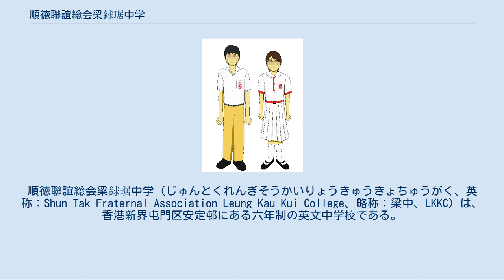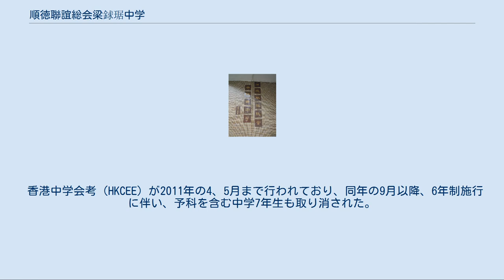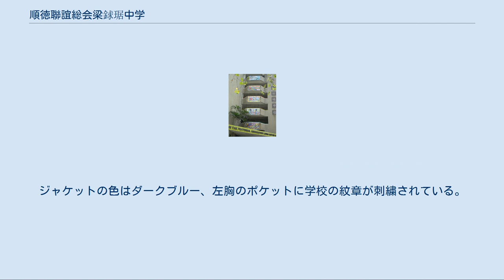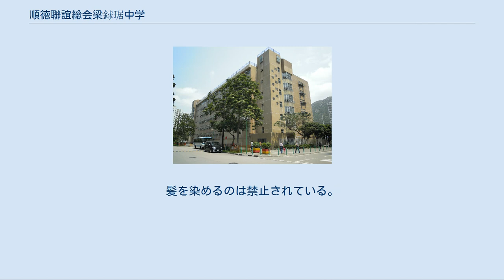順徳聯誼総会梁銶琚中学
順徳聯誼総会梁銶琚中学（じゅんとくれんぎそうかいりょうきゅうきょちゅうがく、英称：Shun Tak Fraternal Association Leung Kau Kui College、略称：梁中、LKKC）は、香港新界屯門区安定邨にある六年制の英文中学校である。
 中国語、通識教育及び中国歴史を除く全科目は英語で授業が行われている。
 通称梁中（りょうちゅう）、英語はLKKCと呼ばれる。
1981年9月に成立に伴って屯門区安定邨にある新築の校舎も同時に使い始めた。
当時の屯門は人口が少なく、発展したばかりの新市鎮であった。
 1年生に入学者の3分の1（54人位）が外部受験者で、残りが順徳聯誼総会のグループの小学校からの内部進学者で3分の2を占めている。
生徒の英語の能力が重視され、入学試験でも、受験生の英語のコミュニケーションの力は重要な一環だという。
毎年4、5月頃に香港の中学5年生に対して行われる香港中学会考（HKCEE）という公開の試験で、数多くの生徒が優秀な成績を修めているので、屯門区内だけではなく、香港全体で優秀な中学校として知られている。
2009年4、5月まで実施された7年制の中学5年生の生徒は、必ずしも予科という6年に進級できるわけではなく、HKCEEの結果のいかんで中学6年生に進級できないことがある。
そもそも当校は中学5年のクラスの数が5クラスがあるものの、中学6年は2クラスしかなく6年生に進級できる生徒は、成績が優秀な一部のものに限られた。
 香港中学会考（HKCEE）が2011年の4、5月まで行われており、同年の9月以降、6年制施行に伴い、予科を含む中学7年生も取り消された。
4年生に進級した生徒は6年制に基づき公開の受験をせずに中学6年生に進学出来ることとなった。
そして、新制の中学6年生を対象とする、大学に入るための香港中学文憑という公開試験が2012年4、5月より新設された。
（香港には事実上の高校がなく、新制の中学4年～6年は日本の高校1年～3年に相当する。） 開校から2007年9月までの校長は麥兆明、現任の校長は前任の副校長だった戴明基である。
 順徳聯誼総会梁銶琚中学の正門横にある校名版 順徳聯誼総会梁銶琚中学校舎外観 生徒が製作したバナー 2013年4月現在、全校生徒数1,086人、クラス数20。
全ての学年は新制である。
 ※中学6年制（新制）であり、全科目は必修科目となっている。
 ※2009年9月により4年生になった生徒は、中学6年制（新制）となる。
 △選択科目1の中で、3科目を選ぶこと。
 ▲2009年9月により、4年生に進級する生徒は、日本語もしくはフランス語などの科目を自由に選ぶことができる。
 夏の学生服の様式 夏の学生服を着用中の生徒 生徒用のネクタイの様式 男子生徒[編集] 白の半袖のシャツ、左胸のポケットに学校の紋章が刺繍されている。
ベージュ色の長いズボンである。
 靴下は白の無地のもの。
黒い革靴に限ること。
運動靴などは禁止されている。
 女子生徒[編集] 白の半袖のワンピースで袖に赤の縁取りがあり、左胸のポケットに学校の紋章が刺繍されている。
赤色のゴム製のベルトを掛けること。
 男子生徒[編集] ブレザー、白の長袖のシャツ、左胸のポケットに学校の紋章が刺繍されている。
白い斜め線の赤いネクタイを締め、灰色の長いズボンである。
ジャケットの色はダークブルー、左胸のポケットに学校の紋章が刺繍されている。
 女子生徒[編集] ブレザー、白の長袖のシャツ、白い斜め線の赤いネクタイを締め、灰色のジャンパースカート左胸のポケットに学校の紋章が刺繍されている。
 靴下は灰色の無地のもの。
 ※セーター若しくは冬服用のジャケットは着用自由であり、女子生徒のスカートは、夏、冬ともスカートの長さが膝下まで。
 男子生徒[編集] 前髪の長さは眉まで、後髪は襟までのこと。
髪を染めるのは禁止されている。
 女子生徒[編集] 髪の毛の長さは肩までで伸び過ぎだったら、結ぶこと。
 系統505、507、614、751